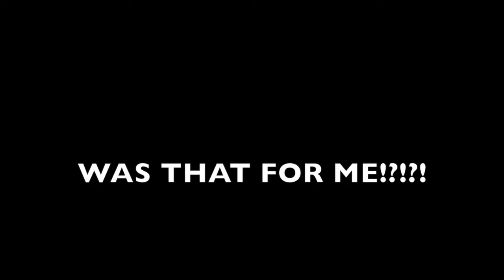Do i say i have big hands that much?!?! noooooooooo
My friend's channel recently made me aware that i tend to say this a lot. do i?